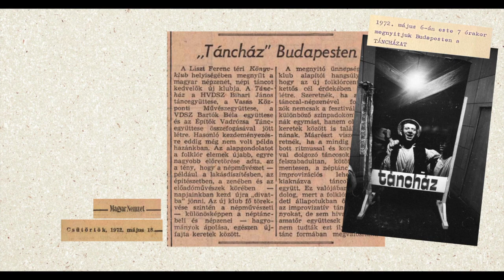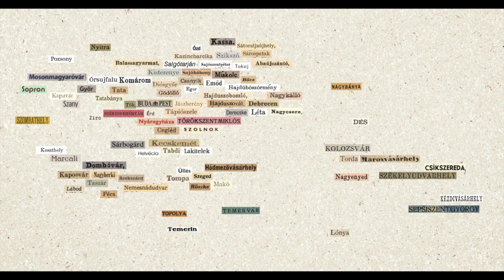Mi a Táncház? Egy hagyományőrző mozgalom története 1 percben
Fotók: Korniss Péter, Hagyományok Háza Táncház Archívum, Szalay Zoltán, Fortepan, Szabó János, Timár Alapítvány, Dávid Botond, Majnik Zsolt, Kiss Annamarie

Zene: Széki lassú és csárdás. Gyűjtők: Kallós Zoltán, Martin György, Sztanó Pál (Szék/Sic, Románia. 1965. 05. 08). Előadók: Ádám István "Icsán" prímás, Ádám István kontrás, Ádám Sándor bőgős (Márk József ének)
Animáció, szöveg és narrátor: Kiss-Balbinat Ádám
Hangmérnök: Éri Márton

Külön köszönet a Hagyományok Háza Táncház Archívumának, Szecsődi Barbarának és Korniss Péternek.

Létrejött a Magyar Művészeti Akadémia Művészetelméleti és Módszertani Kutatóintézet ösztöndíjprogramjának támogatásával.